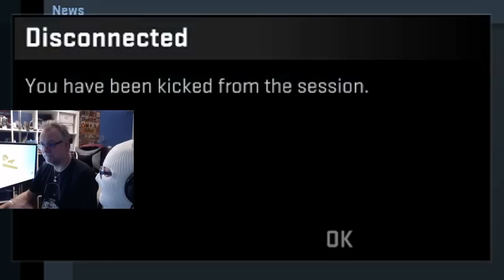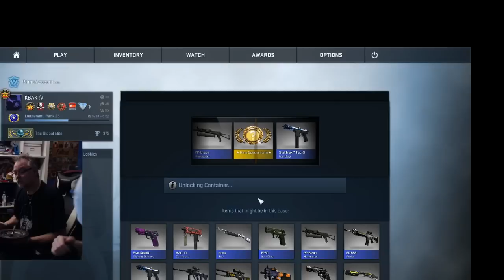CS:GO KARAMBIT BRIGHT WATER FACTORY NEW UNBOX WITH PAPANOMALY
So insanely lucky that I managed to unbox this especially considering it's FACTORY NEW. Papa bringing the luck 8-)